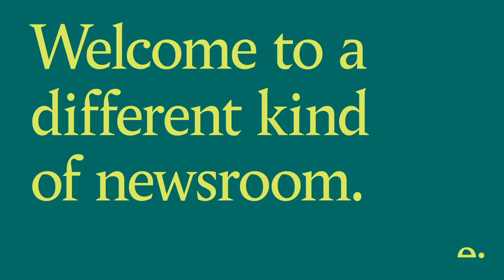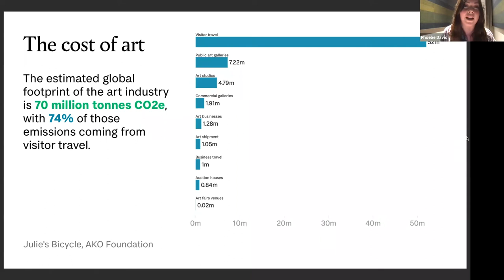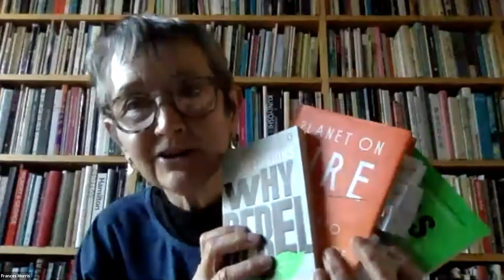Can art save the planet?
,Art matters. It speaks to foundational values and beliefs. It creates jobs and is indispensable to the identity of cities and urban tourism. For all its cultural and economic value, however, the global art market has barely begun to engage with the most pressing issue of our time: the reduction – to net zero – of global greenhouse gas emissions. Join us to discuss how artists, public art institutions and private art galleries are thinking about the climate emergency and how they can maximise their contribution to the climate transition that we so badly need.

Editor: James Harding, Editor and Co-founder, Tortoise

Invited experts:
Frances Morris, Director of Tate Modern.

Alison Tickell, Founder, Julie’s Bicycle.

Matthew Slotover, Co-Founder of Frieze & the Gallery Climate Coalition.

Suzanne Dhaliwal, Climate Justice Creative & Campaigner, Writer & Lecturer.